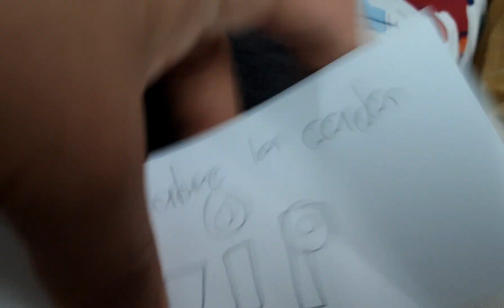que les trajo santa??